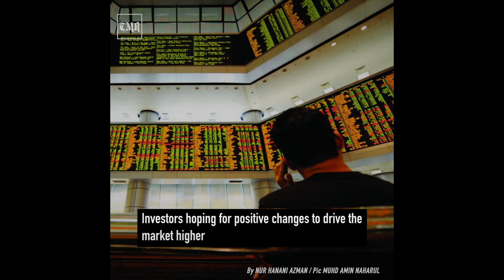TMR | 3 September 2021 highlights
In case you missed our top news this morning, here’s a recap:

Clear policy needed to ensure no discrimination against unvaccinated

Covid-19 back on the rise with 20,988 new cases

Malaysia needs extraordinary strategies to navigate out of Covid crisis

Investors hoping for positive changes to drive the market higher